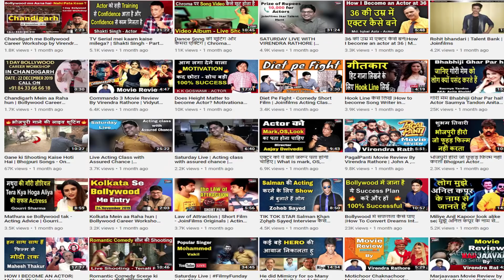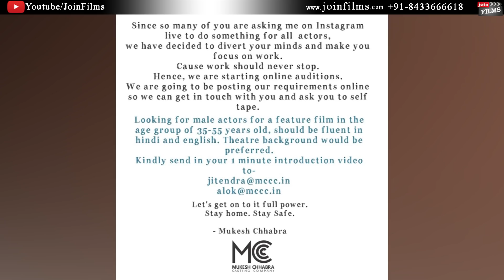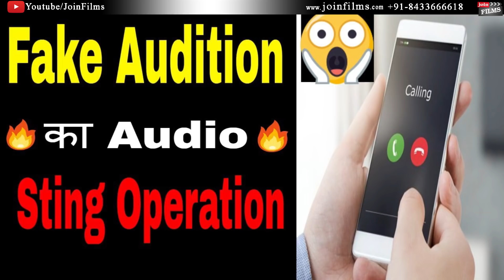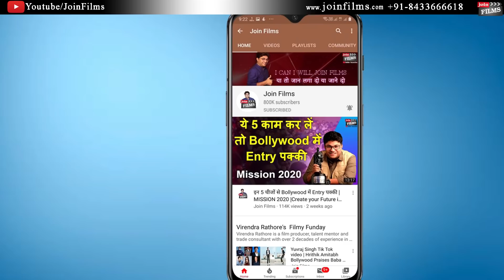Online Audition Opportunity in Mukesh Chhabra Casting | Auditions Selection Tips by Virendra Rathore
Joinfilms - 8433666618 Online audition opportunity from mukesh chhabra casting - in lockdown casting director auditions selection process -·Online Auditions for Webseries | Online Auditions Selection Workshop by Virendra Rathore
Audition कास्टिंग डायरेक्टर l casting director auditionl how to give audition for bollywood movies.

 in bollywood all auditions for tv serial auditions for acting are taking place as online auditions ,
 mukesh chhabra casting company now taking online auditions online auditions selection workshop conducted by joinfilms Now Mukesh Chhabra Audition Process Here you may to know how to give audition for bollywood movies. so know
How to give Audition for TV serial & Movies in Hindi Lecture how the auditions selection goes in bollywood auditions. Get all latest updates on casting director mukesh chhabra in joinfilms app
How to give Audition for TV serial & Movies in Hindi To Get Auditions For Movies, How To Find Auditions For Bollywood Movies, How To Give Audition For Bollywood Movies, How Do Auditions For Movies Work. download joinfilms app